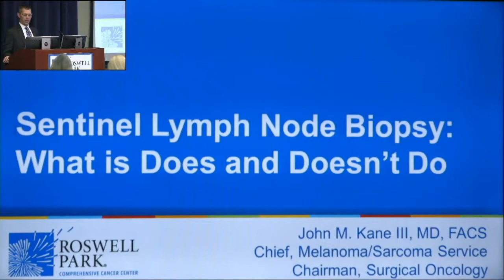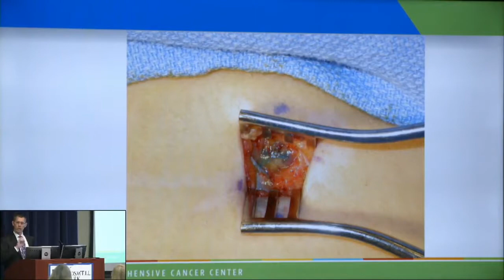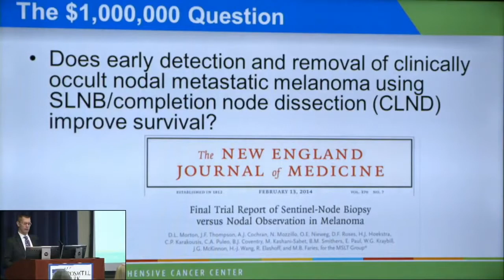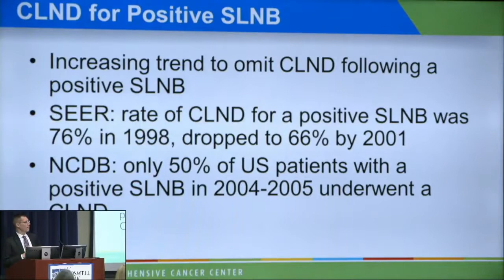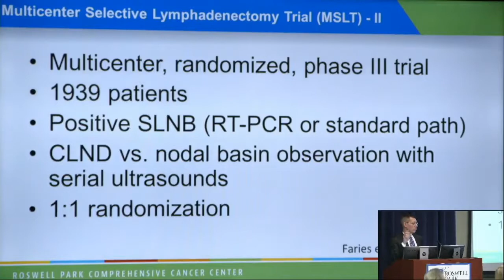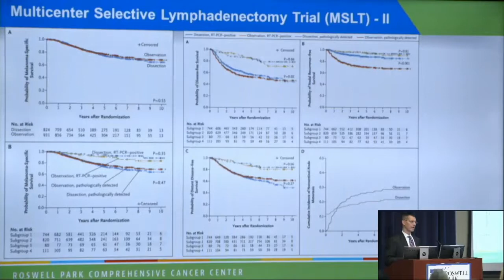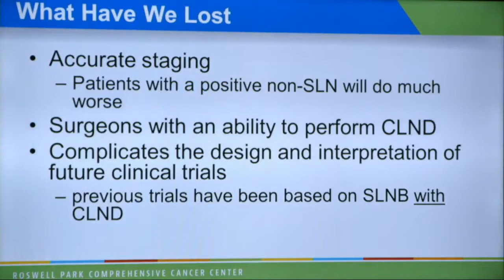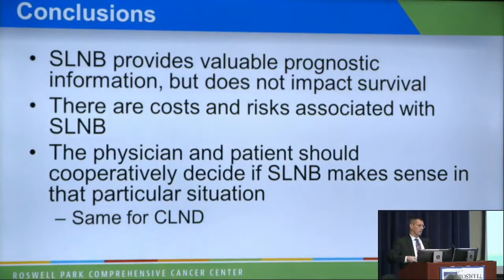Sentinel Lymph Node Biopsy: What it Does and Doesn’t Do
John M. Kane, MD,  FACS, Chairman, Department of Surgical Oncology, Chief, Sarcoma/Melanoma, Professor of Oncology, Director, Surgical Oncology Fellowship Program at Roswell Park Comprehensive Cancer Center. The presentation is part of AIM at Melanoma’s Living with Melanoma Symposium co-hosted with Roswell Park Comprehensive Cancer Center on October 13, 2018 in Buffalo, NY.